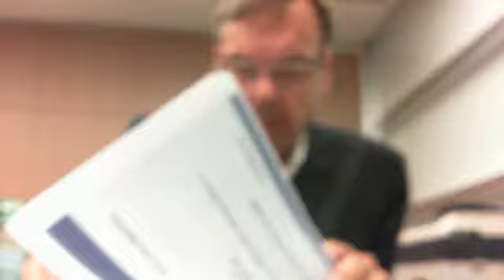Operação Lava Jato - Fernando Sá - Parte 13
Depoimento ao Ministério Público Federal